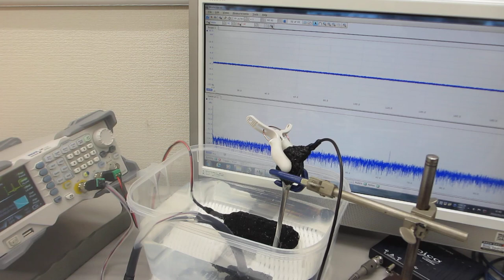超音波発振（スイープ発振、パルス発振）システム－－低周波の共振現象と、高周波の非線形現象をコントロールする実験－－（超音波システム研究所）